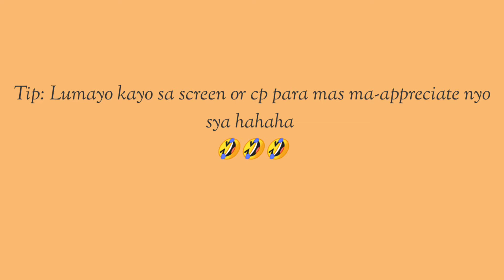Simple Make Up Illusion (Nagmuka akong Chibi Caricature)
I was trying to make simple make up tutorial. In the end, I look like a chibi cartoon caricature.